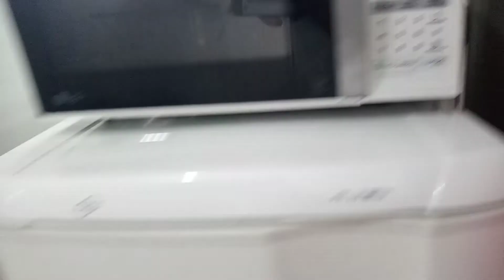FIZ OVOS MEXIDOS LIMPEI MINHA GELADEIRA 💕💕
ENTÃO SE lnscreve:

DEIXA O SEU 👍

ATIVA O 🔔de todas notificações

COMPARTILHE 🙏OBRIGADA:

COMENTA BASTANTE:

DEUS ABENÇOE !!!

STAGRAN:maria jacinto pereira sra MARIA